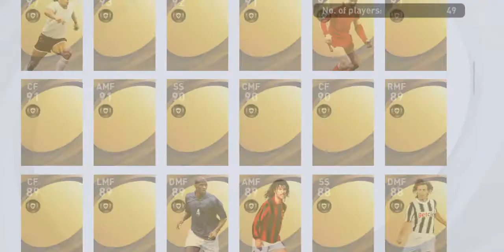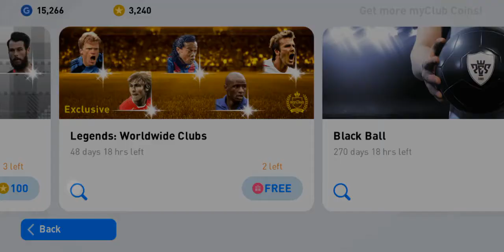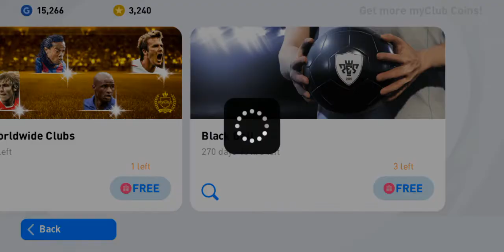pes opening 3 legends 5 blackball and iconic moment chelse opening